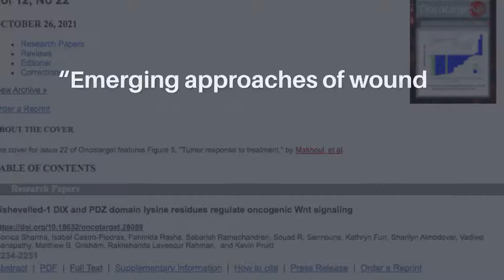Oncotarget | Promising Drugs Repurposed to Treat Oral Mucositis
Oncotarget published this trending review on October 26, 2021, entitled, "Emerging approaches of wound healing in experimental models of high-grade oral mucositis induced by anticancer therapy" by researchers from the Laboratory of Biomineralization, Institute of Biomedical Sciences, Health Sciences Center, Federal University of Rio de Janeiro, Rio de Janeiro, Brazil; Laboratory of Immunopathology, Institute of Biophysics Carlos Chagas Filho, Health Sciences Center, Federal University of Rio de Janeiro, Rio de Janeiro, Brazil; Laboratory of Catalysis for Polymerization, Recycling and Biodegradable Polymers (LCPRB), Institute of Macromolecules Professor Eloisa Mano (IMA), Technological Center, Federal University of Rio de Janeiro, Rio de Janeiro, Brazil; Laboratory of Immunophysiology, Institute of Biomedical Sciences, Health Sciences Center, Federal University of Rio de Janeiro, Rio de Janeiro, Brazil.

Abstract:
Clinical guidelines for oral mucositis (OM) still consist in palliative care. Herein, we summarize cellular and molecular mechanisms of OM ulceration in response to chemical therapies in animal models. We discuss evidenced anti-inflammatory and anti-oxidant drugs which have not been ever used for OM, such as synthetic peptides as well as cell therapy with mesenchymal stem cells; amniotic membranes, mucoadhesive polymers loaded with anti-inflammatory agents and natural or synthetic electrospun. These approaches have been promising to allow the production of drug-loaded membranes, scaffolds for cells encapsulation or guided tissue regeneration.

Keywords - oral mucositis, inflammation, regeneration, polymers, tissue engineering

About Oncotarget

or connect with